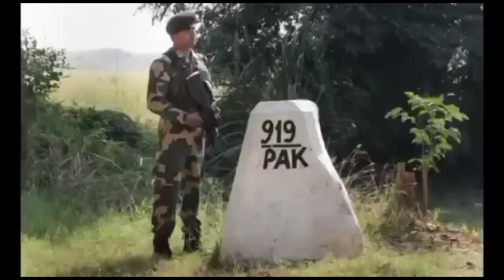Border Security Force Job Profile 2023 | Salary, Job location, Family Permission Full Details